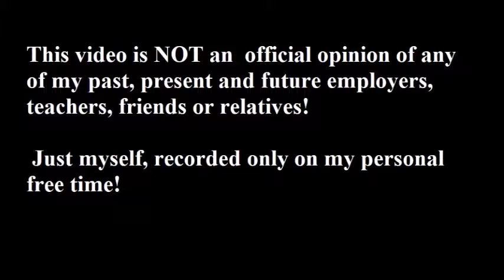Bruno Mars and Cultural Appropriation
Recently on The Grapevine (a YouTube channel devoted to panel discussions), there was a discussion on Bruno Mars (singer of Puerto Rican, Jewish and Filipino ancestries)  and his performance of "black music". One of the speakers was a Seren Sensei who says she hated Bruno Mars, claimed that he was unfairly profiting from "black music", and that white people preferred "black music" from "non-black people of color". Seren Sensei criticized Bruno Mars was guilty of cultural appropriation, even though she (who is African-American) chose a Japanese nickname but can't even pronounce the word "karaoke" correctly.

In this video, I mentioned that hip-hop was started by a Jamaican immigrant DJ Kool Herc,  had Puerto Rican involvement in the very early stages of development,  had MAJOR contributions Kraftwerk (White Germans; innovators of electronic music), and had tons of Latino influences that are overlooked in discussions of hip-hop & cultural appropriation. I responded to Seren Sensei's claim that it was unfair that Bruno Mars got a Grammy for Album of the Year, and that Prince didn't get one, for which she claimed that the Grammy Awards was racist against "black people" NEVERMIND that Prince didn't win BECAUSE Lionel Richie won the same year his album was up for nomination.   And I drop even more knowledge in this video speech.

And get this:  Bruno Mars received official support from REAL African-American music legends like Jimmy Jam, Charlie Wilson, Ted Riley, Stevie Wonder and more

NOTE : I do spontaneous unrehearsed YouTube speeches, sorry if my speech isn't polished!

Moving images filmed on a HP webcam, with still images added with Movie Maker!

IMAGE CREDITS:

Bruno Mars:  maven.net

Seren Sensei: Grapevine

Kraftwerk: Photograph: Michael Ochs Archives